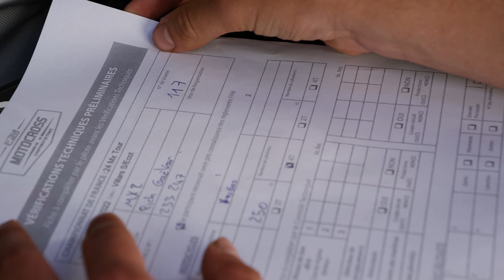VLOG | Ma dernière course en CHAMPIONNAT DE FRANCE ! 🇫🇷 🏁🔥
J'espère que le nouveau format plus Vlog et naturel est validé !

Je vous embarque avec moi pour un vlog de mon weekend 100% plaisir sur une piste magnifique ! J'espère que la vidéo vous plaira ! Si c'est la cas , bombardez les commentaires et les likes pour faire exploser ma vidéo !

Partage la à tes potes qui veulent voir la préparation et les coulisses d'une course de championnat de France !

Préparez vos cross !
Braaaap & Ratata GARANTIE !

📷By G.PROD (MOI) & ma copine

🎧Songs:
Arlist.io

Tchaooo 💭